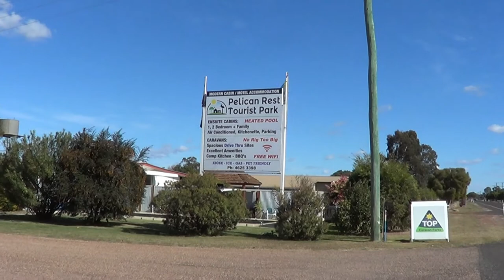2. The Aussie Aliner -The Awning Setup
A Video of our Avan Aliner Camper Trailer RV  - How to Setup the Awning
You can also set as an annexe as well.
Also applies to The Cruiseliner. Cruiser and Sportsliner Models